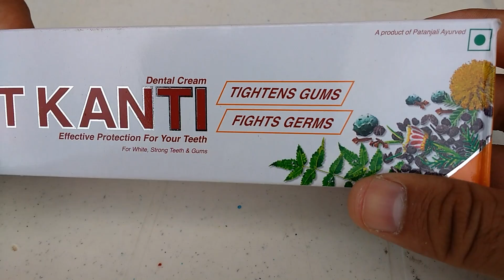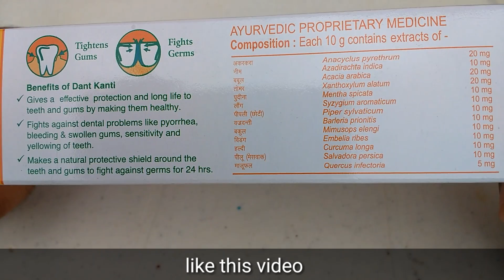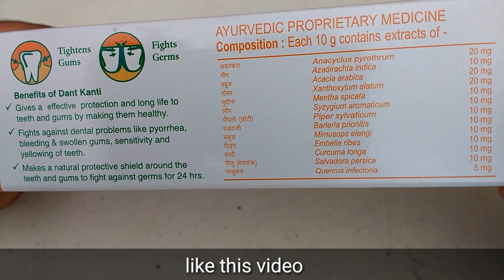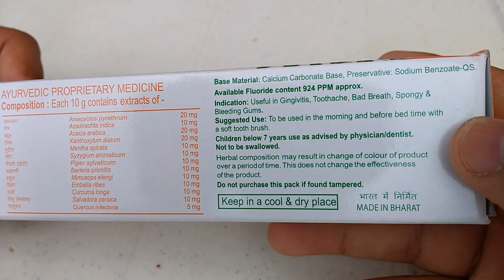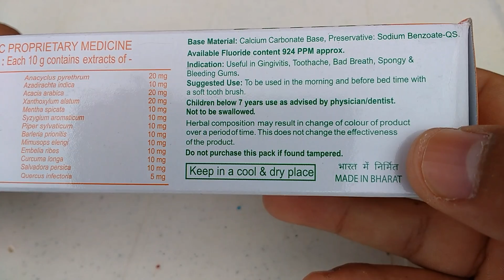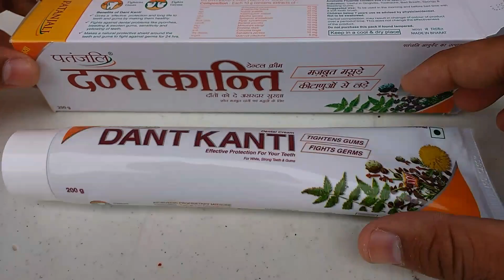Patanjali Dant Kanti Toothpaste Benefits and Review in Hindi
This Dental cream is a marvellous product to protect the teeth. Akarkara and babul are the prime ingredients to protect the power of gums. Neem, Timbaru Turmeric and cloves provide great protection and remove bacteria. Pudin and pippali refresh the gums. Peelu and maju phal provide power to the gums. Thus it roots out all the dental problems like pioria, gingivitis, bad odour in gums if it is used everyday.